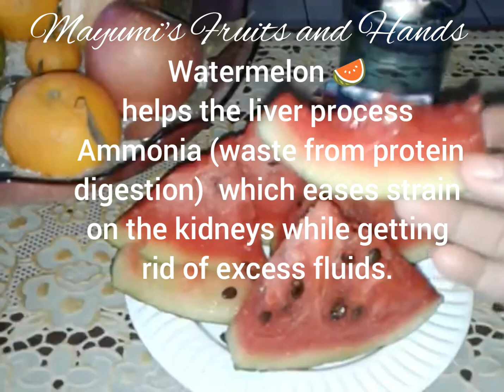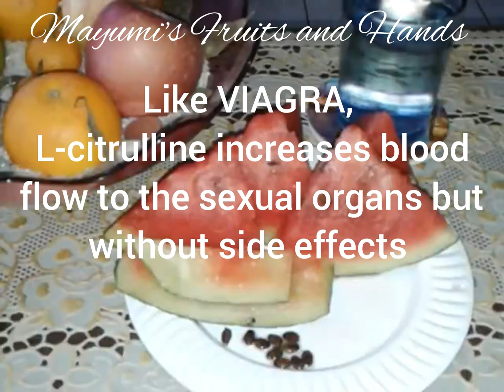Is Watermelon A Superfood | ASMR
Amazing Health Benefits of Eating Watermelon.

Happy Days!